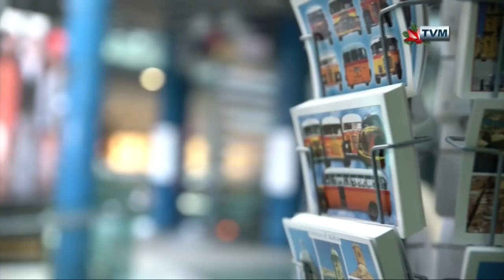Corazon, Neville Refalo, Claudia Faniello, Soraya & Alexia Tabone on Sibtek 2018/19 (Week 13)